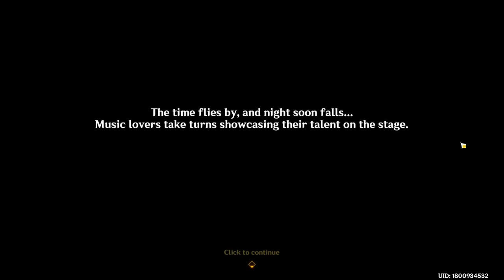How Many Primogems Can I Save In A Few Hours? - Random DPS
How many priomgems can you get in just a few hours? Today I try to save as many primogems as I can in 3 hours with the help of dailies, events, and exploration!

- SERIES RULES -
1: First 4-star character I pull is the DPS on one team

2: First 5-star character I pull is the DPS on the other team

3: I have to pull on the Standard banner until I get my first 4-star character.

4: Every banner I wish on afterwards is decided randomly by a wheel picker.

- CHAPTERS -
00:00 Intro
00:36 Commissions
01:01 Events
05:33 Exploration
10:03 Quest (event quest)
11:58 Outro